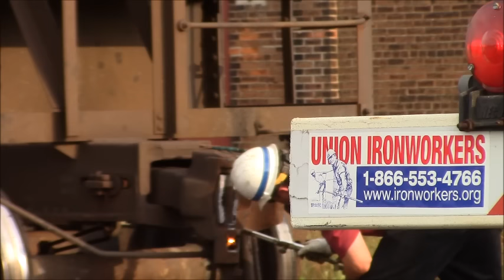CSX Coal Train Coupler Knuckle Breaks and Fixed Fostoria OH August 2015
August 2015. We were watching the CSX come into the triangle and heard a loud boom and noticed the train was split after the 4th hopper car. I got closer to record it. Once in a lifetime event.